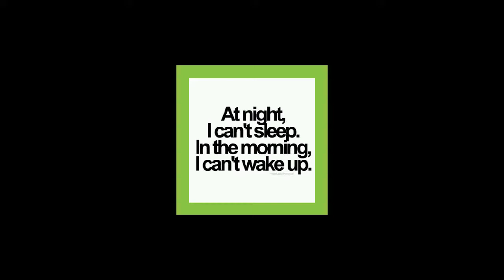Mike Aaron Garrett Documentary